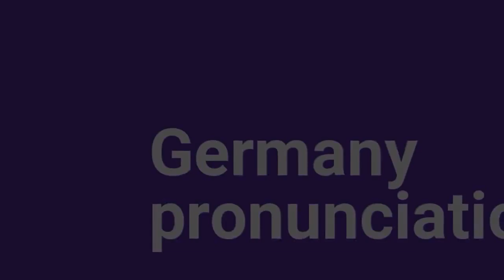pronunciation of Germany